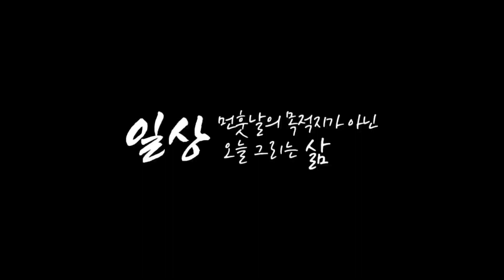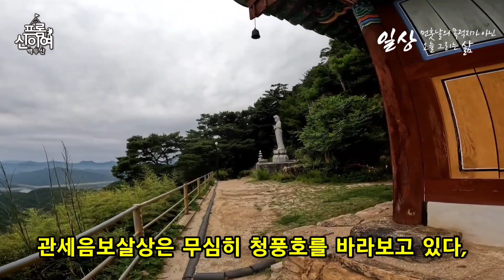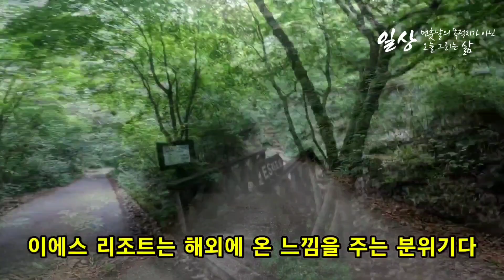청풍호와 월악산의 아름다운 풍경을 볼수있는 정방사#정방사#청풍호#클럽ES리조트#월악산#금수산#남한강